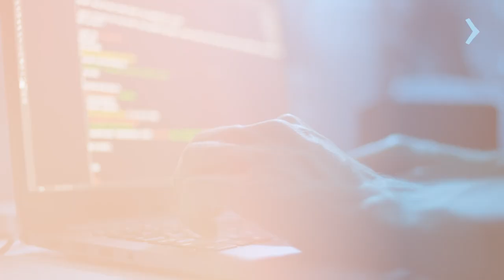ESTUDE ARTIFICIAL INTELLIGENCE NO FLEMING COLLEGE TORONTO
Descubra as oportunidades oferecidas pelo programa de Artificial Intelligence no Fleming College, localizado na cidade de Toronto, Ontário, Canadá. Este curso inovador foi meticulosamente desenvolvido para fornecer aos estudantes uma educação de ponta e prática, preparando-os para uma carreira emocionante no campo da inteligência artificial.

Ao optar pelo programa de Artificial Intelligence no Fleming College, os estudantes têm a oportunidade de mergulhar em um aprendizado prático e imersivo, adquirindo habilidades essenciais para desenvolver sistemas inteligentes, algoritmos avançados e soluções inovadoras. A instituição é reconhecida por seu compromisso com a excelência acadêmica e possui um corpo docente experiente, que oferece suporte abrangente aos alunos durante todo o curso.

Quer saber mais? Acesse e converse com o representante oficial Fleming College Toronto no Brasil. Vamos ajudá-lo a dar o próximo passo em direção ao seu sonho de estudar em Toronto, no Canadá!